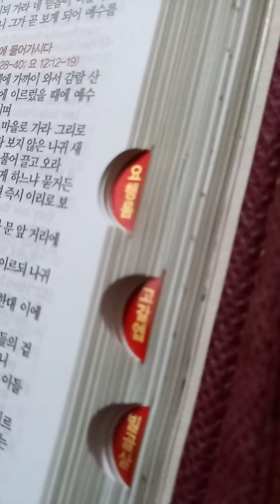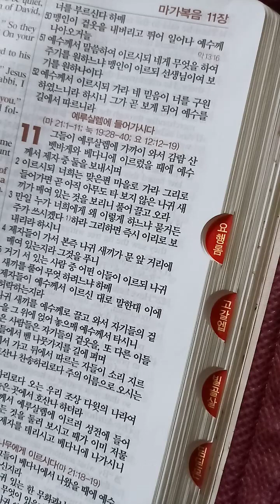마가복음 10장(32-52)